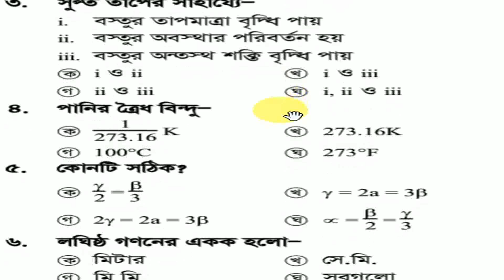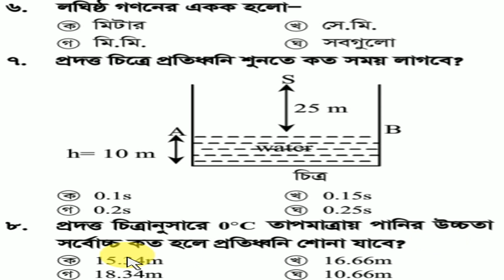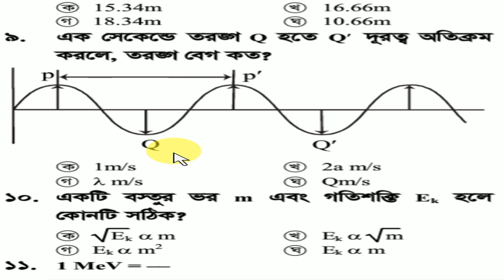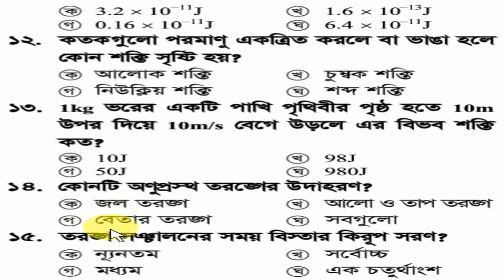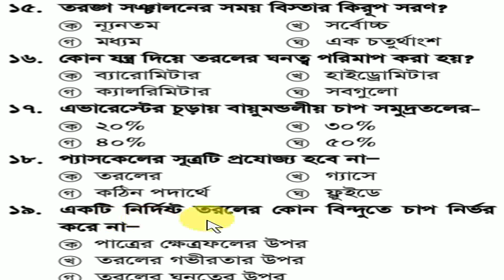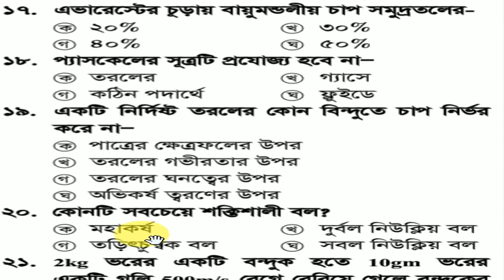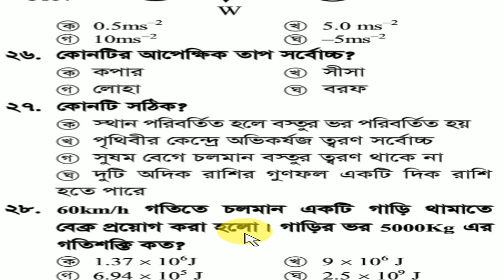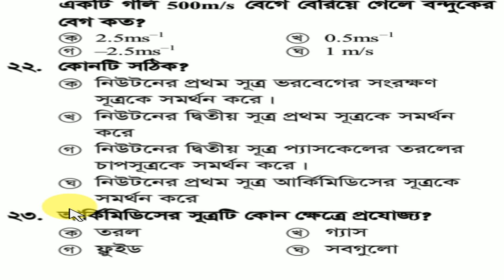ssc physics MCQ question ,physics question ssc 2019,physics question,ssc 2019 physics question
Physics suggestion, SSC physics suggestion, sssc 2019 physics suggestion, physics suggestion SSC 2019,Dhaka board physics suggestion,short suggestion physics, final suggestion physics, physics final suggestion, physics suggestion 2019

SSC physics MCQ answer, SSC 2019 physics MCQ answer, physics MCQ answer,physics MCQ answer ssc 2019

ict question answer,ssc 2019 ict question answer,sylhet board ict mcq answer,dhaka board ic

English 1st paper answer sheet, SSC 2019 english 1st answer, English 1st answer sheet sylhet board
English 1st paper answer, English answer sheet,SSC 2019 English 1st answer,English 1st answer sheet,ssc answer,question solution,english solution,

ssc english suggestion, ssc english final suggestion, ssc english shortcut suggestion, shortcut english suggestion, writing part suggestion ssc, important writing part suggestion, ssc 2019, ssc examinee 2019, english 1st paper suggestion,
 english 2nd paper suggestion